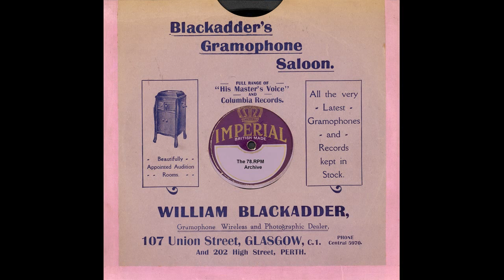Texas Drifter, The - Railroad Boomer(1931)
Texas Drifter, The - Railroad Boomer(Panachord 25105-B)(B)-(25105B)(1931)